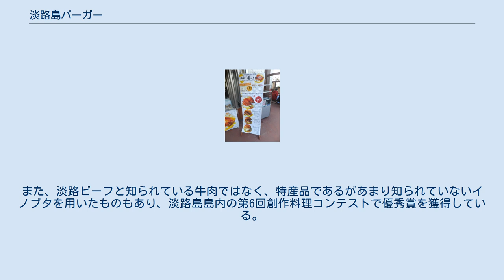淡路島バーガー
淡路島バーガー（あわじしまバーガー） 淡路島バーガーの一種である淡路ビーフバーガー 道の駅うずしおで撮影 淡路島バーガー（あわじしまバーガー）は淡路島のご当地バーガー。
個別の商品は「淡路ハーブバーガー」「あわじ島バーガー」「淡路牛バーガー」など。
淡路島牛丼や淡路島ぬーどるなどと同様に、淡路島産のタマネギや淡路ビーフのような地元食材を用いたハンバーガーを住民が提案し、行政や観光協会、商工会議所などが連携してイベントなどでアピールしている。
 道の駅うずしおで2011年10月から販売されている「オニオンビーフバーガー」が、同年10月に開催されたとっとりバーガーフェスタに「あわじ島バーガー」として出品され、全国3位となった。
また、淡路ビーフと知られている牛肉ではなく、特産品であるがあまり知られていないイノブタを用いたものもあり、淡路島島内の第6回創作料理コンテストで優秀賞を獲得している。
 淡路島バーガー（あわじしまバーガー）は兵庫県西宮市にある淡路屋が販売しているハンバーガー。
ビーフパティやタマネギなどに、主に淡路島産の食材を使っている。
店主は淡路島出身ではないが、家業でしばしば淡路島を訪れており、淡路島の食材のおいしさに魅了されていたが、もともと趣味で作っていたハンバーガーが淡路島産の材料でまかなえることに気付き、2007年にハンバーガー店を開店した。
淡路島でも披露され、しばしばテレビ番組でも紹介されるなど話題となっている。